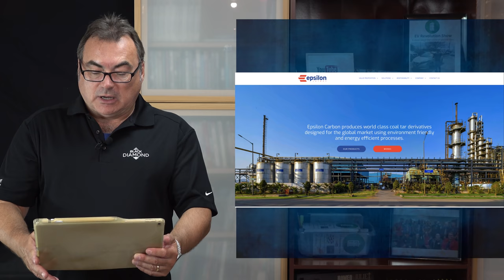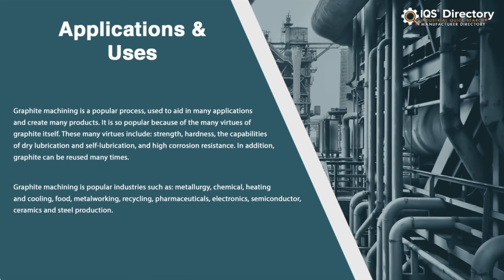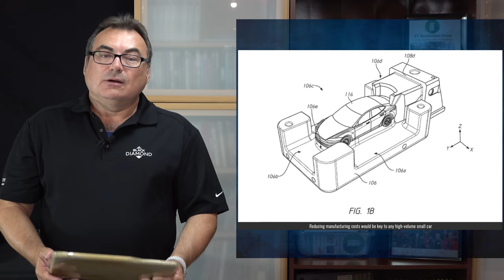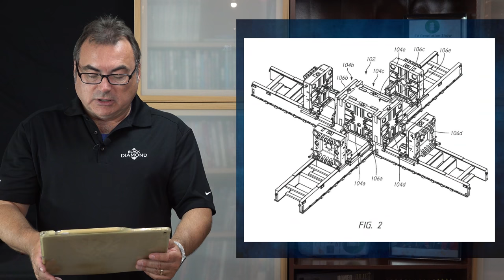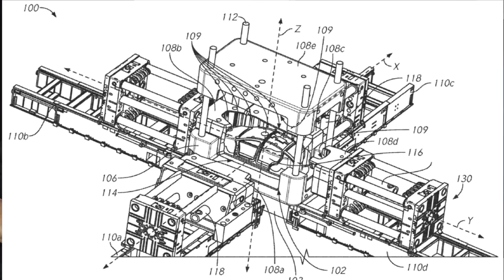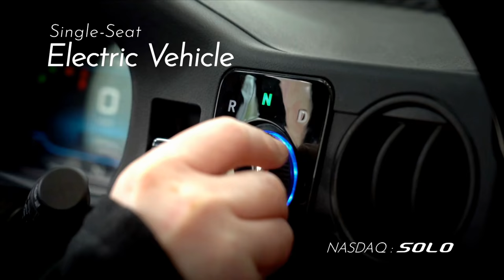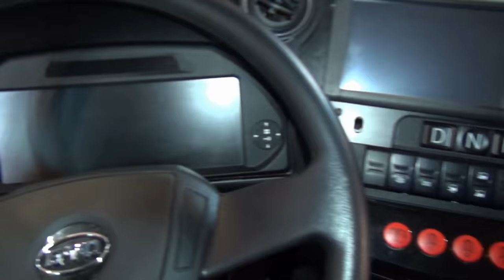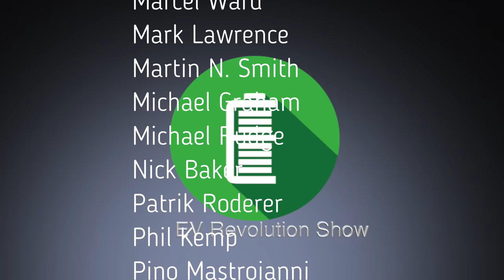Episode 105 - The EV Revolution Show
India will build it’s first Li-Ion Plant, Tesla to produce a lower priced vehicle, Jaguar working on a Model 3-priced offering, Electra Mechannica starts production of it’s all-electric Solo and Panama decides on all-electric busing for mass transit!

As always, I welcome any feedback, comments and questions!

TIMESTAMPS:
Intro Credits:  00:00
Opening Remarks & Introductions: 00:15
India Li-Ion Plant: 00:29
Tesla Lower Cost EV: 01:54
Jaguar All-Electric With Model 3 Pricing: 04:59
Electra Mechannica Starts “Solo” Production: 06:56
Panama’s All-Electric Busing: 09:23
Wrap Up/Patreon Thank You’s/Contact Information/End Credits: 12:11

My Gear:
iRig Lav Mic Connector for iPhone
RODE VideoMic